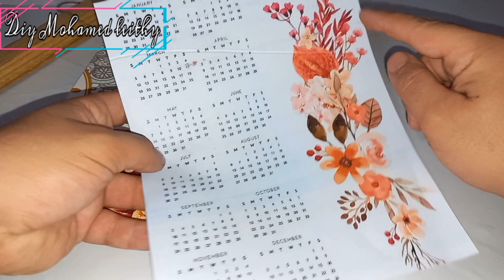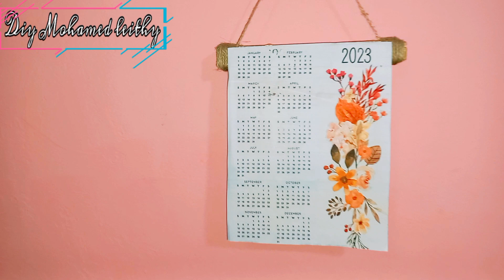How to make a 2023 desk calendar / diy calendar /paper Mini calendar /paper crafts for school / DIY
share with you how to make a homemade desk Calendar for 2022. it's very helpful & useful item for us. I have shown the desk calendar step by step tutorial in a very simple way, Hope you like the video, please don't forget to support, like the video and subscribe to my تقويم السنة الجديدة diy إعاده_تدوير_الكرتون اعاده_تدوير نتيجة العام الجديد DIY Calender 2023😉
Handmade Desk Calender Making. Easy procedure given in the video to make your own DIY handmade Desk Calender Making at home. You can give this beautiful Handmade Calendar to your friends, parents, or special one in your life.

Topic include:-

1) Beautiful Handmade Desk calendar Ideas
2) Desks calender for teacher , class
3)Desk Calender Making ideas for Home
4)How to make Desk Calender
5)beautiful handmade Desk Calender
6)handmade calendar for  office
7)How to make new year calendar
8)handmade calendar for bestfriend

DIY Desk Calender Making Handmade Easy | How to make new year 2023 desk calendar| Handmade Calendar
DIY Desk Calendar | How to make Desk Calendar | DIY Calendar | Handmade Calendar | Cute Calendar
نتيجة السنة الجديده 2023/عمل نتيجة العام الجديد 2023/افكار للعام الجديد ٢٠٢٣

طريقة عمل نتيجة العام الجديد،  افكار مختلفة لنتيجة سنة ٢٠٢٣، نتيجة السنة الجديدة، 2023، مشروع مربح من بيتك،  افكار للسنة الجديدة،  افكار للعام الجديد
كيفيه عمل نتيجة حائط مزينه بالورود للعام الجديد- How to make a calendar for the new year 壁 の結果Diy
اعملي بنفسك نتيجة السنة الجديدة | DIY How to Make Calendar step by step diy حرف_ابداعيه recommended اشغال_يدويه اصنعيها_بنفسك جمالك إعاده_تدوير_الكرتون clander #2023 happynewyear new newyear new year ♥️ merrychristmas merr Visit Advertiser
طريقة عمل نتيجة العام الجديد بطريقه سهله وغير مكلفه واشكال روووعه /العام الجديد recommended تقويم2023 تقويم السنة الجديدة سنة ٢٠٢٣